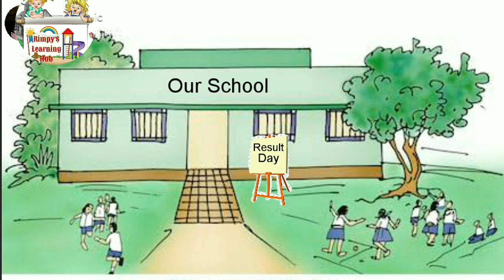सफलता की कुंजी- Kahani | Safalta ki kunji | Kids Stories| Moral Values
This is a story of two friends in a fun way to teach the importance of moral values in life.

For more kids stories on Moral values.

Search Query